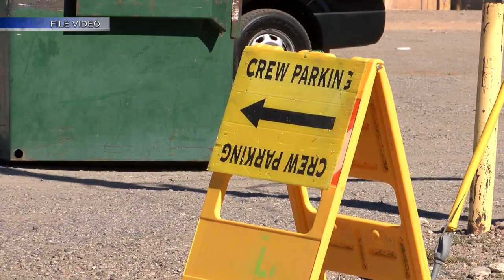Filmmakers flocking to Albuquerque, setting down roots